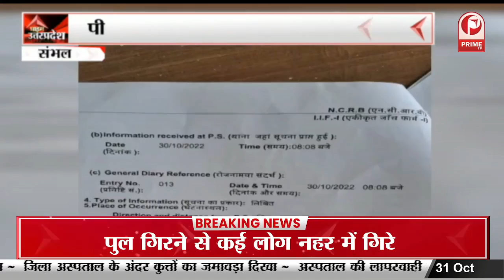लौहपुरुष सरदार वल्लभ भाई पटेल की 147वीं जयंती, सीएम योगी का खास कार्यक्रम || Prime Tv